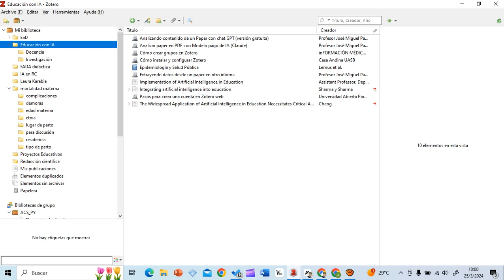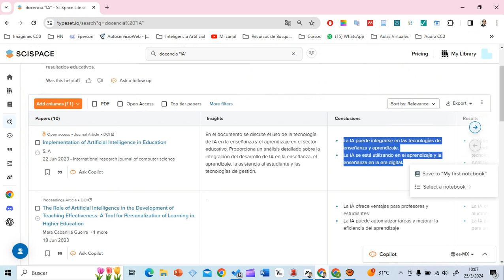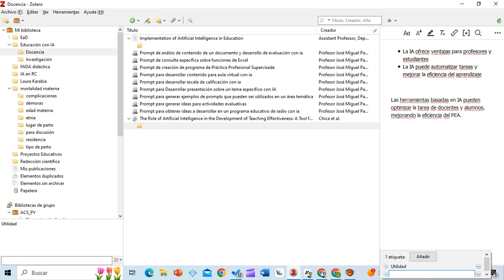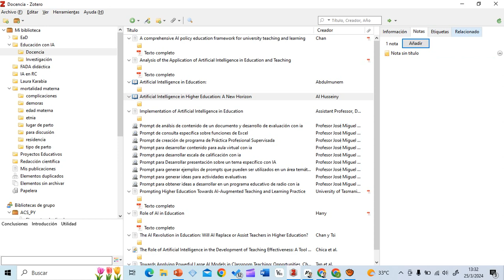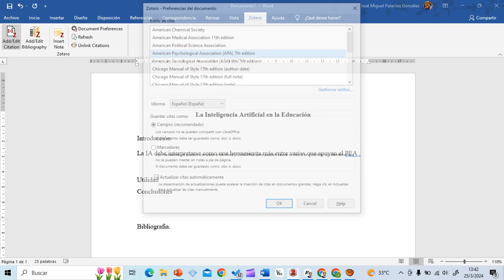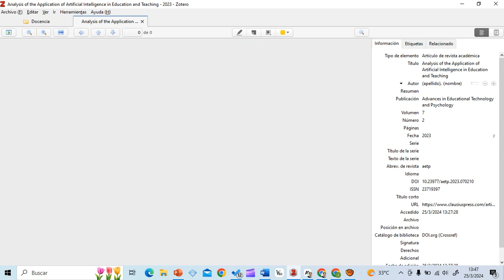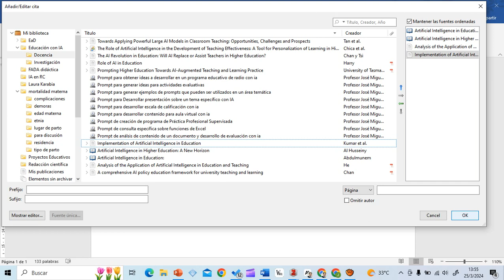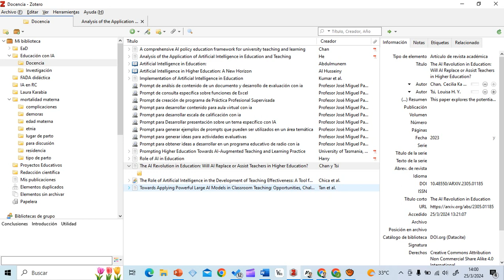Zotero para Redacción Científica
- creación de etiquetas para clasificación de fuentes
- redacción de citas indirectas con herramienta "Notas"
- inserción de citas en el texto
- desarrollo automático de bibliografía
- configuración de estilo de citación